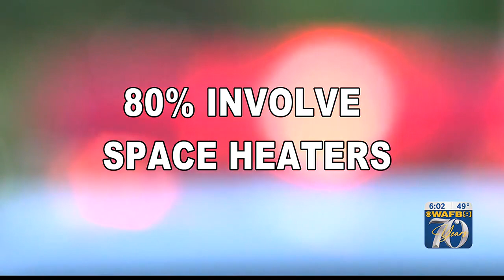BRFD offers safety tips ahead of freezing temperatures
Baton Rouge fire officials remind people to stay alert when trying to stay warm ahead of a light freeze coming this weekend.